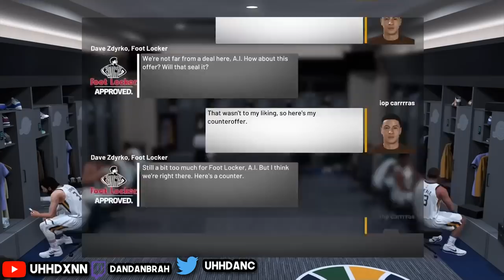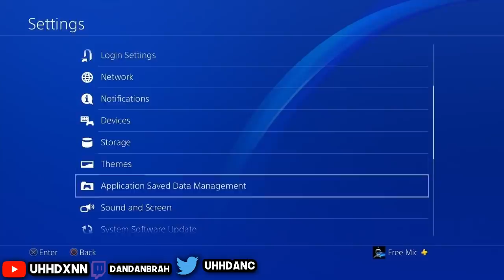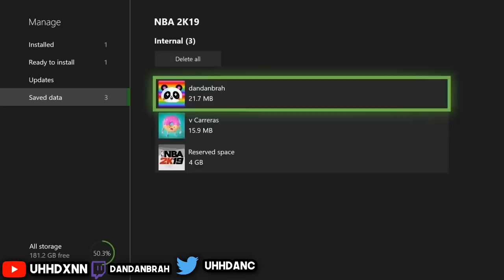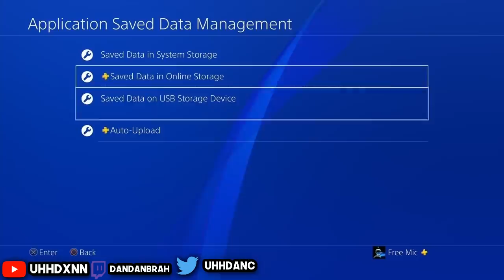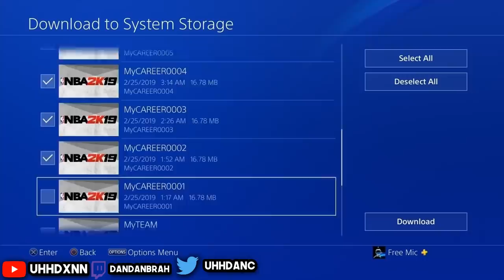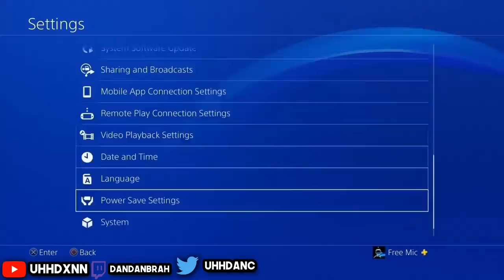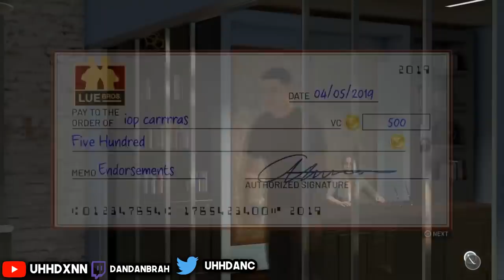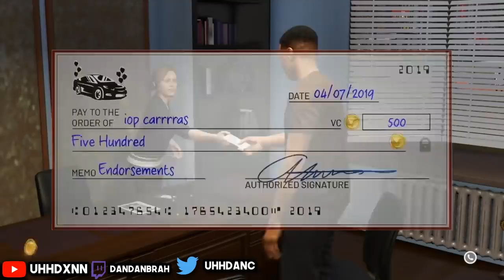*NEW* NBA 2K19 UNLIMITED VC GLITCH 😲🤑!! 700K VC IN 1 HOUR!! VC GLITCH AFTER PATCH 1.08 NBA 2K19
NEW FASTEST NBA 2K19 UNLIMITED VC GLITCH AFTER PATCH 1.09!!🤑😲 2 MILLION VC AN HOUR😲🤑

-NBA 2K19 UNLIMITED VC GLITCH *NEW*😱😱!! 700K VC IN 1 HOUR!! VC GLITCH AFTER

► DM @LegitAccountz say dandan sent u and they got u a Stacked Account